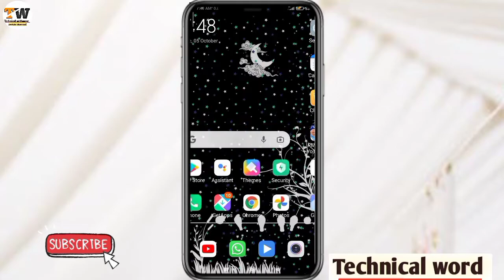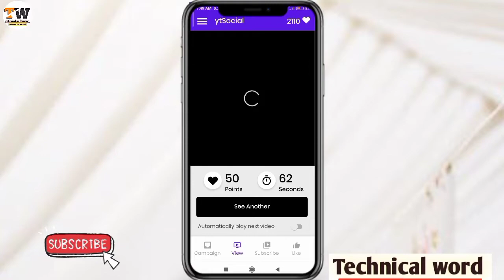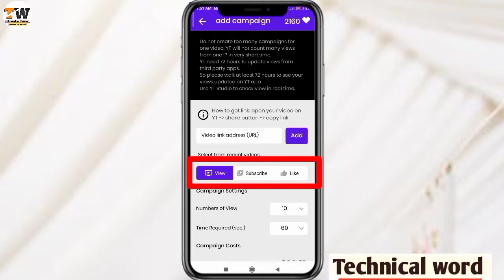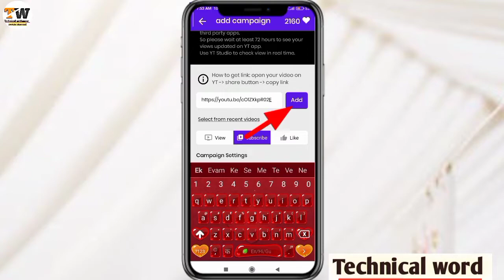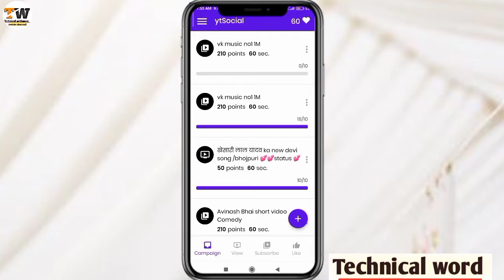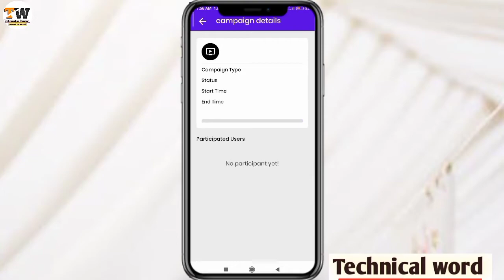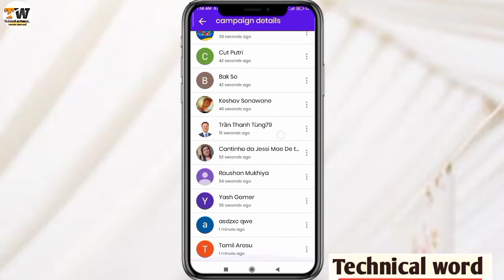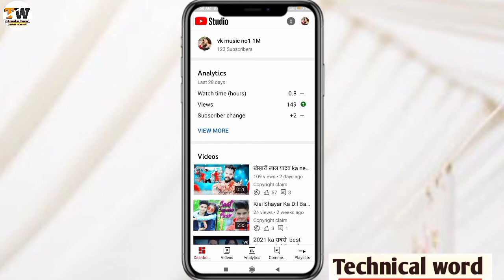1000 subscriber complete in 1 day🔥! How to increase subscribers on youtube /subscriber kaise badhaye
इस वीडियो में बताया गया है कि कैसे आप 1 दिन में ही अपने youtube channel पर पूरे 1000 subscriber complete कर सकते हैं
इस वीडियो को please last तक देखें

Logo कैसे बनाएं video

channel art कैसे बनाएं video